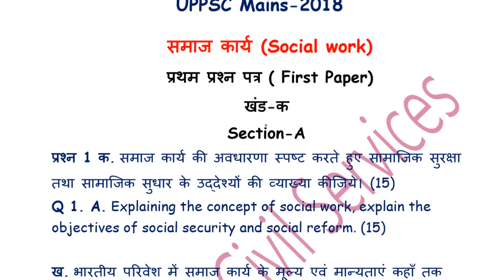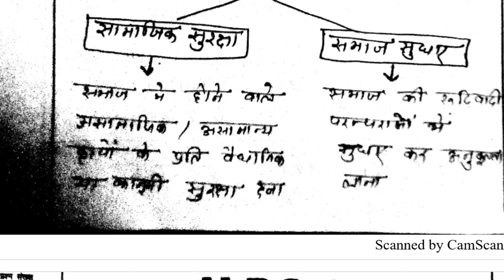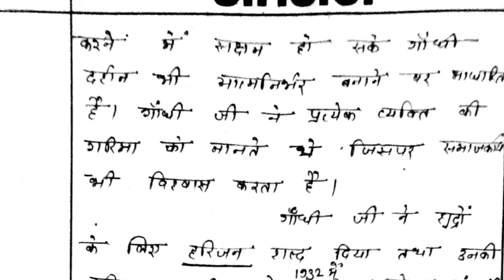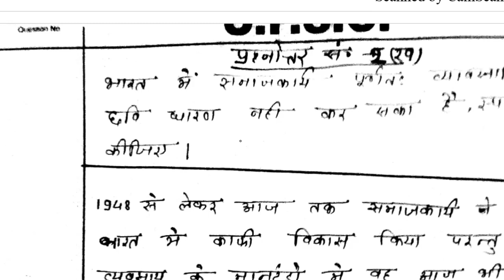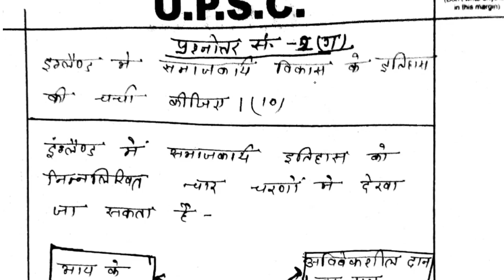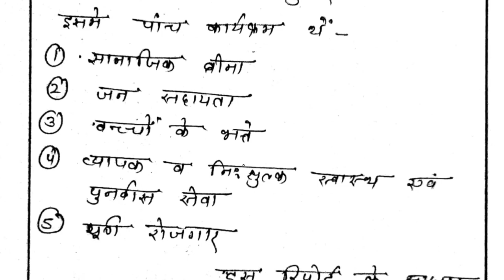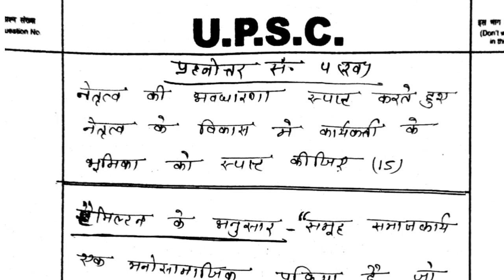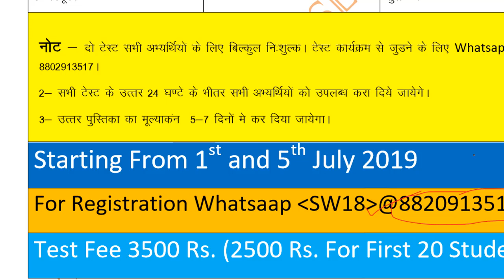Social Work || Test-1 Solution || Detailed Explanation || UPPCS Mains 2018-19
1-UPPCS Mains-2018 Classes & Test Series
2-UPPCS Pre Cum Mains-2019
3-UPSSSC Lower PCS Exam

पूरे नोट्स 30 निबंध की पूरी फ्रेमिंग, हिंदी पत्र लेखन !
राशि: 500 मात्र
बैंक अकाउंट
Dhananjay Singh
Ac. No.20236943947
IFSC Code: SBIN0007627, SANT NIRANKARI COLONY New Delhi
SBI